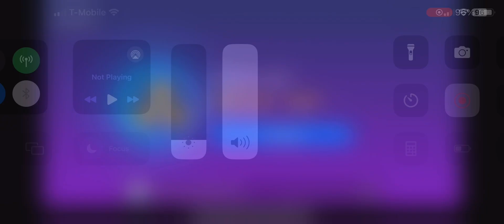Jungle Theme - Donkey Kong Country - Magic Piano Zocks Bass instrument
This Video was a request